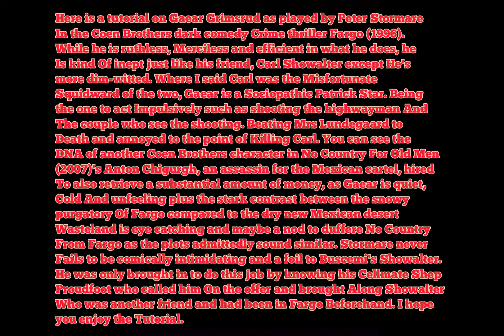GTA V: Fargo (1996) Gaear Grimsrud costume, make-up + mask tutorial